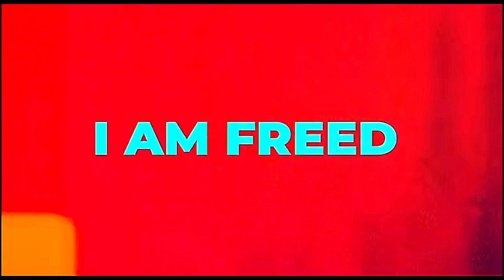Freed Conference September 17th @ 2pm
Mark your calendars EVERY MAN + WOMAN! FREED is coming up on September 17, at Revelation Church LA, and kicks off at 2PM.

WHAT IS FREED?

FREED conference will be a day full of not only SETTING free but learning to LIVE FREED for BOTH MEN + WOMEN! Hear from five panelists, in various fields, who will speak openly on how they have FREED their faith in the spaces they occupy.

FREED IN HIM.
FREED WITHIN.
FREED IN ALL.

IT’S TIME TO LIVE FREED!

for more details concerning this event.